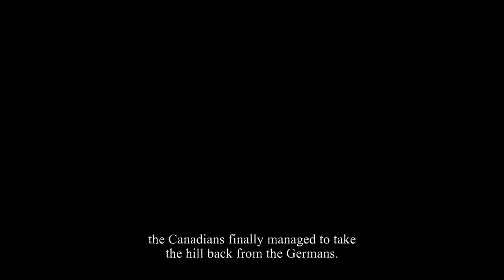Valiant Hearts, Part 18 - 300 SUB SPECIAL, with Mark Jackson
You're going to want to tune into this one.